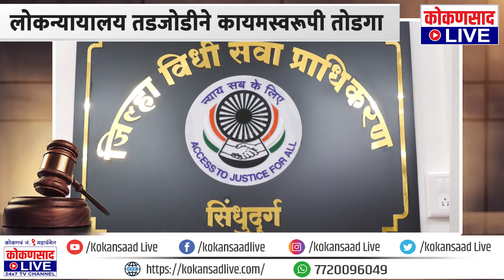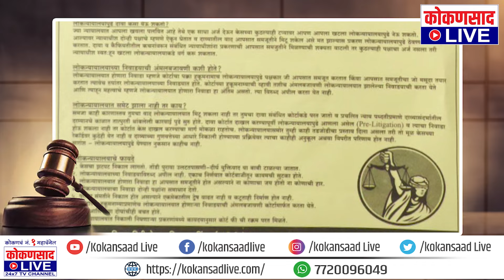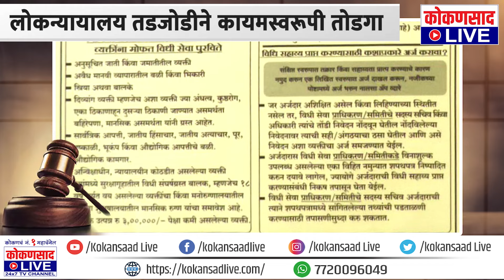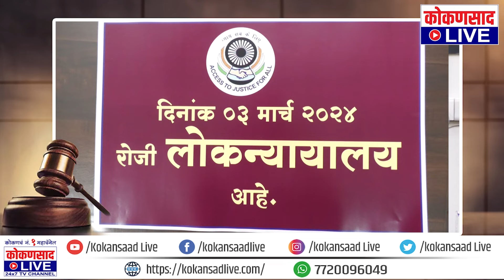लोकन्यायालय तडजोडीने कायमस्वरूपी तोडगा...!